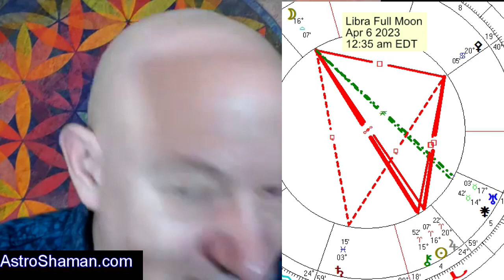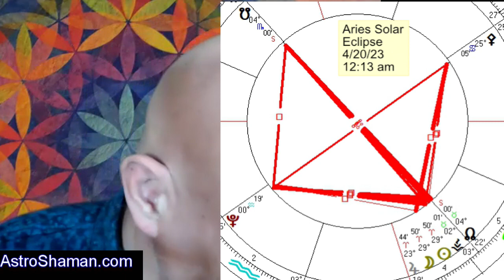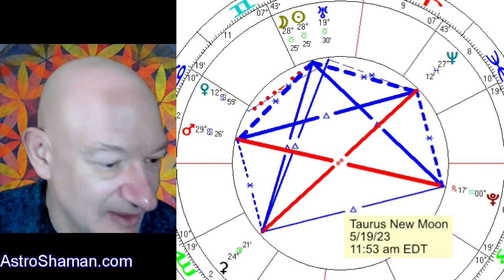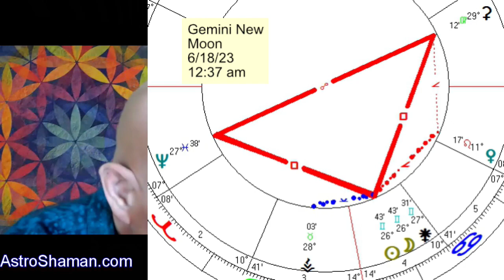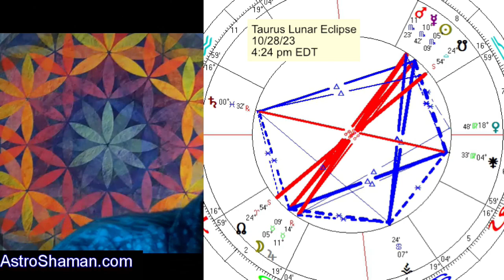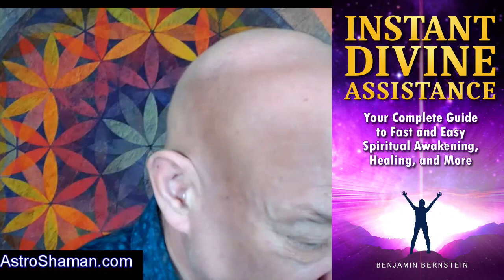"2023: The Year of Pluto" Full-Year Astrology Forecast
Learn about Pluto’s momentous entry into Aquarius, his square to Jupiter and the lunar nodes, and the decade-defining Mini Grand Trine that “the Wealthy One” is forming with Uranus and Neptune. Will this harmonious aspect pattern help usher in a new era of love and light?

The US Pluto return is another 2023 highlight. I dive into the potentials and perils of this four-year process, which is already transforming the country.

We also have important sign changes in 2023. Saturn enters Pisces, Jupiter moves into Taurus, and the lunar nodes shift into Aries and Libra. I also discuss the coming year’s Jupiter-Chiron conjunction and an intense Mars-Jupiter-Pluto-Lunar Nodes Grand Cross.

Learn about the coming year's cosmic weather. Discover how you can partner with the planets to create the best possible life for you and those you love!

CONTENTS
Click a timing link to jump to that section of the video.

0:07  Introduction
4:30  Saturn in Pisces
9:18  Jupiter conjunct Chiron
PLUTO IN AQUARIUS
12:32  Introduction to Pluto in Aquarius / Aquarian Pluto's aspects to Uranus
15:08  The archetypal meanings of Pluto and Aquarius
22:14  Pluto in Aquarius in the 1500s and 1700s
29:09  Pluto's transition from Capricorn to Aquarius now: what's been happening and what might happen
58:16  Jupiter in Taurus
59:51  Jupiter square Pluto
1:00:54  Grand Cross: Mars-Jupiter-Pluto-Lunar Nodes
1:01:58  Jupiter sextile Saturn
1:03:08  The Lunar Nodes move into Aries/Libra
1:04:38  Pluto square the Lunar Nodes
1:05:17  Kite: Mars-Uranus-Neptune-Pluto
1:06:42  T-Square: Mars-Pluto-Lunar Nodes
1:09:04  Mini Grand Trine: Uranus-Neptune-Pluto
1:14:50  US Pluto Return
1:24:01  Eclipse, New Moon, and Full Moon Highlights
1:32:31  Q&A
1:46:28  Conclusion

Books

My Amazon #1 best-selling book: Instant Divine Assistance: Your Complete Guide to Fast and Easy Spiritual Awakening, Healing, and More

The Chaos Machine: The Inside Story of How Social Media Rewired Our Minds and Our World
by Max Fisher

The End of the World is Just the Beginning: Mapping the Collapse of Globalization by Peter Zeihan

Principles for Dealing with the Changing World Order: Why Nations Succeed and Fail by Ray Dalio

How Civil Wars Start: And How to Stop Them by Barbara F. Walter

The Revenge of Power: How Autocrats Are Reinventing Politics for the 21st Century by Moisés Naím

On Tyranny: Twenty Lessons from the Twentieth Century by Timothy Snyder

Journey of Souls: Case Studies of Life Between Lives by Michael Newton

Movie

My Offerings

Free mini-course: Instant Divine Assistance: Your Free Guide to Fast and Easy Awakening and Healing